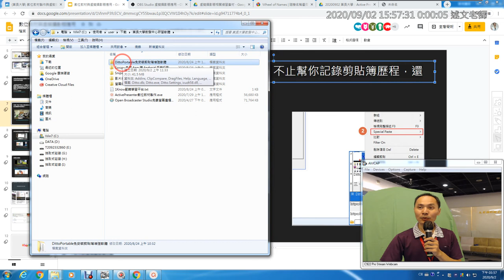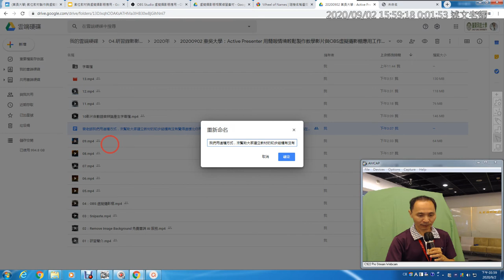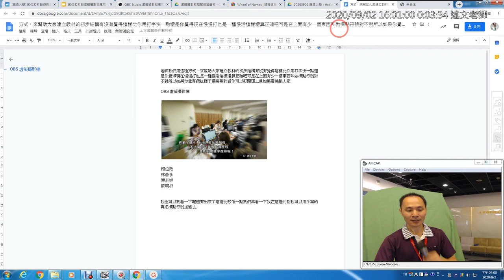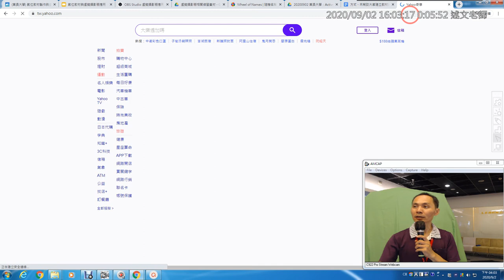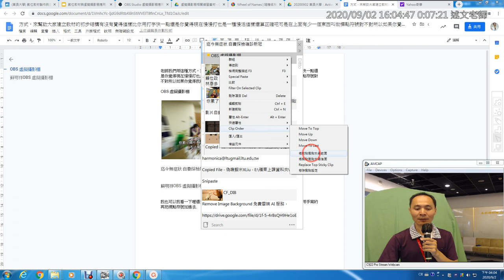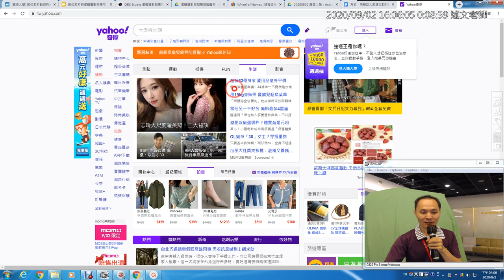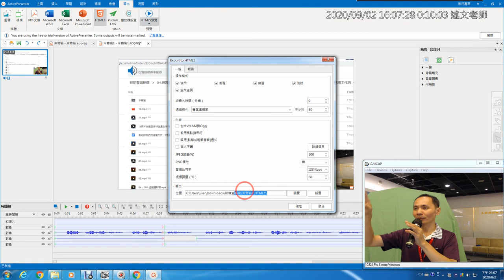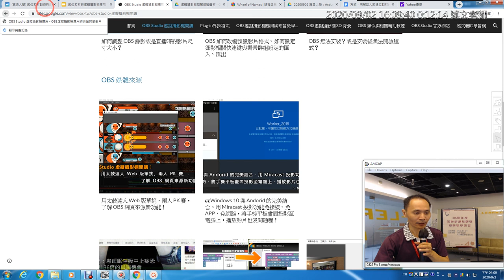15：你累了嗎？Ditto 剪貼簿加強，不止幫你記錄剪貼簿歷程，還能用關鍵字搜尋呢！